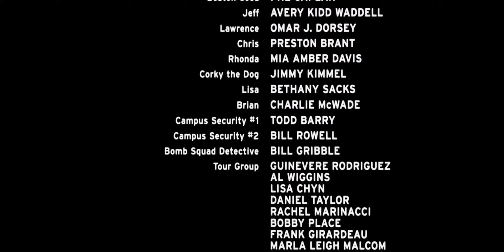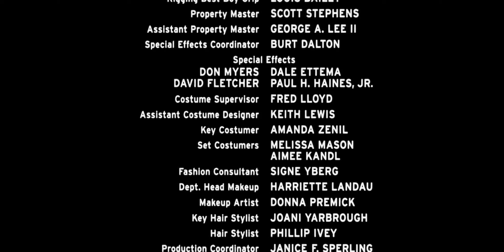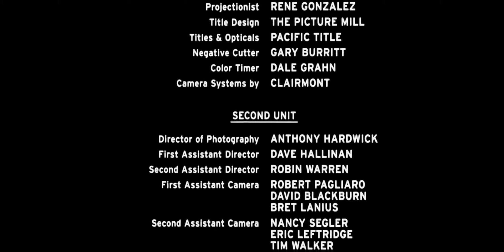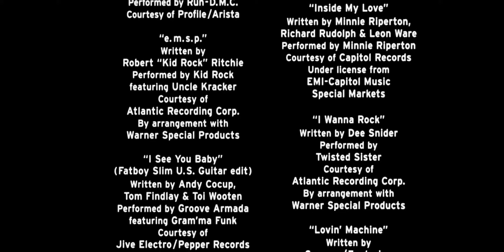Road Trip (2000) end credits.